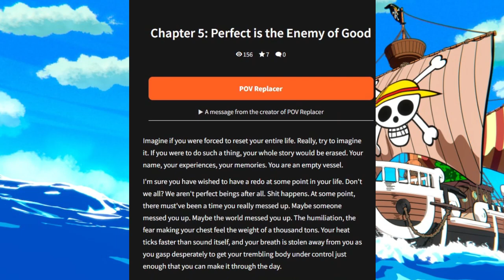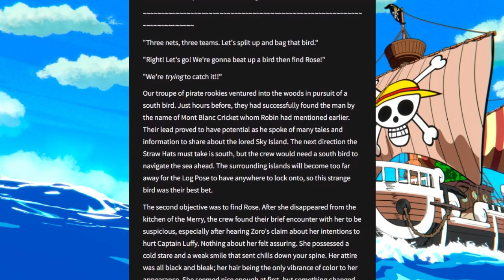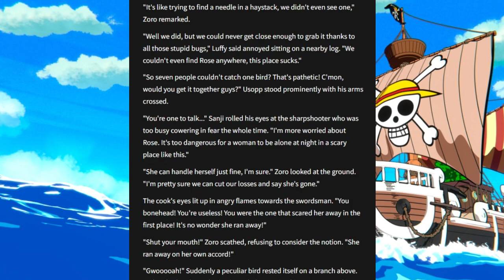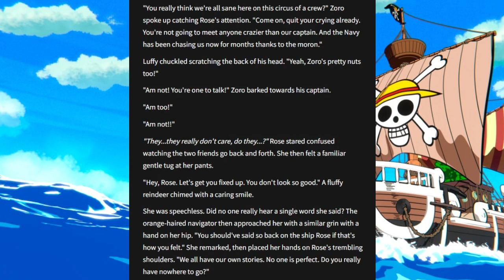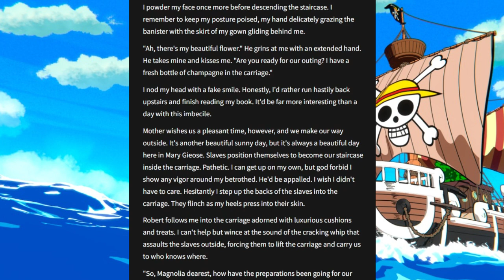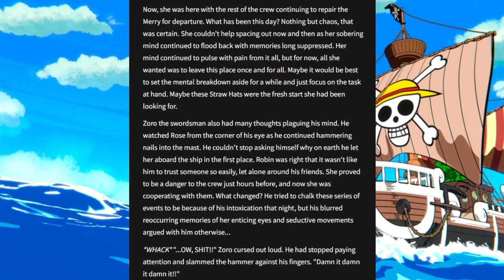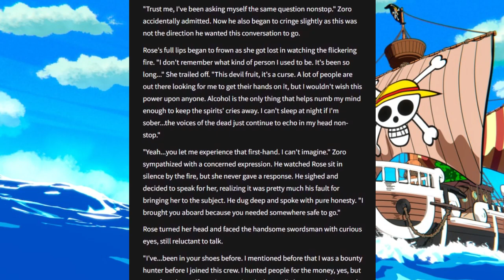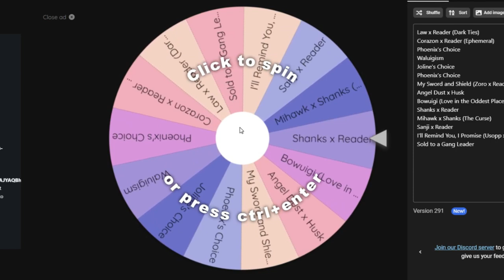Scarlett Hair and the Swordman | The Wattpad Book Club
Today, Joline and I will be continuing our reading of Zoro x Reader from my favorite author. Do we have trust issues? Yes
Have a suggestion?